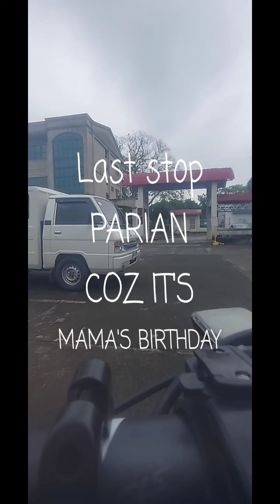Biyaheng LSPU LB